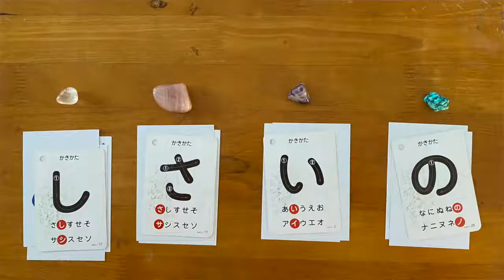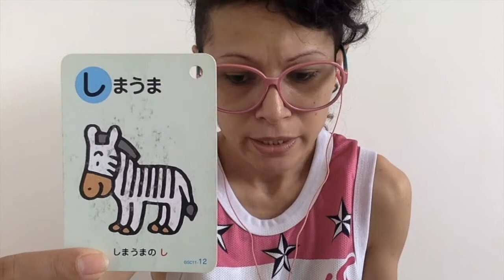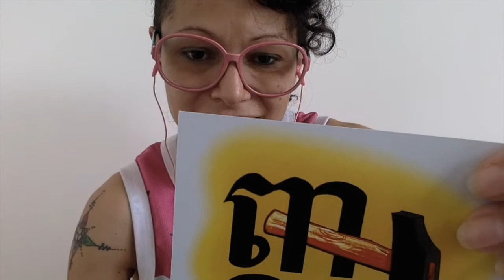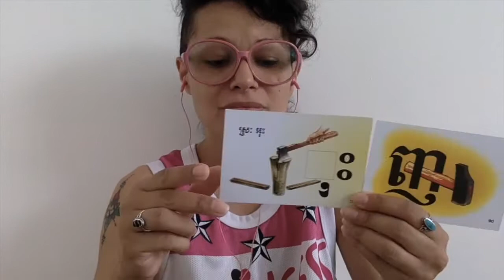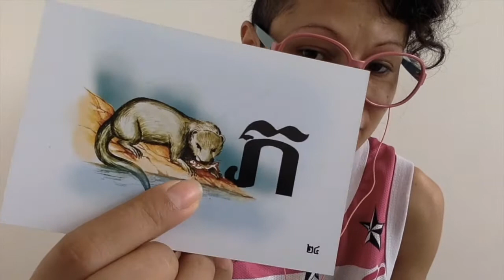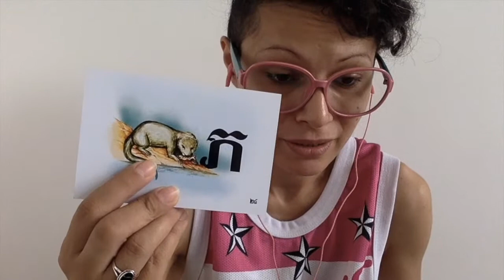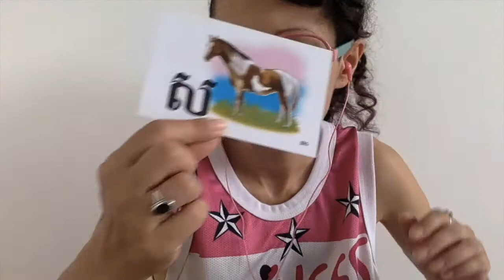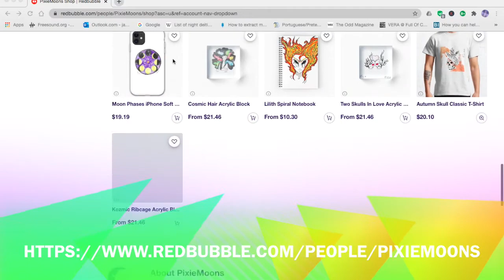The Next 48 Hours (timeless)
Take a deep breath and connect to your pile. Hope it helps!

TIMESTAMPS 0:00
0:55 - thumbnail
1:31 - pile 1
6:58 - pile 2
12:00 - pile 3
19:21 - pile 4